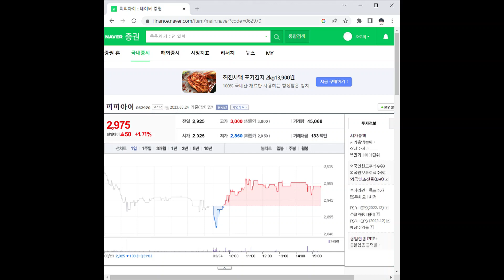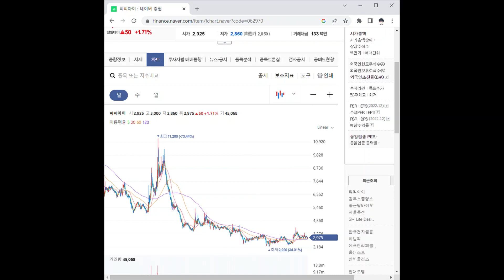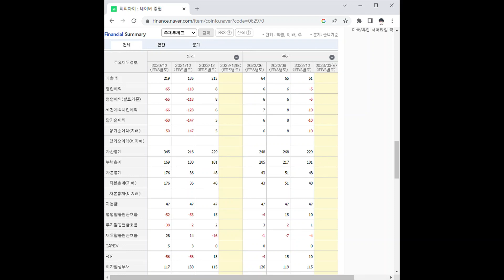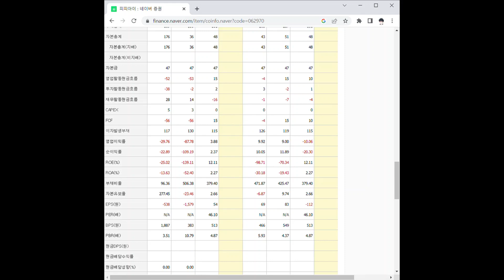062970피피아이 주가 전망 및 차트 분석